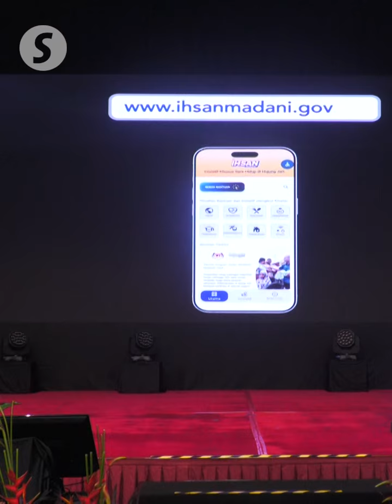Anwar urges enforcement agencies to coordinate efforts to combat leakages, smuggling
Datuk Seri Anwar Ibrahim has called for improved coordination among various enforcement agencies to effectively combat revenue leakage and smuggling activities in the country.

In a special address to Domestic Trade and Cost of Living Ministry enforcement officers on Friday (Aug 23), the Prime Minister emphasised that the ministry's enforcement director, Datuk Azman Adam, should foster strong networks with other agencies to ensure the efficiency of operations.